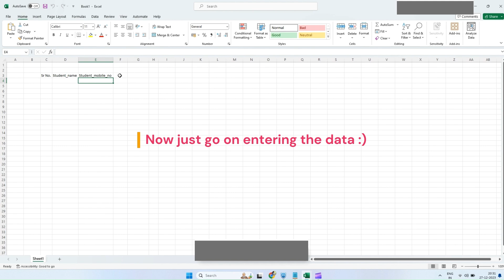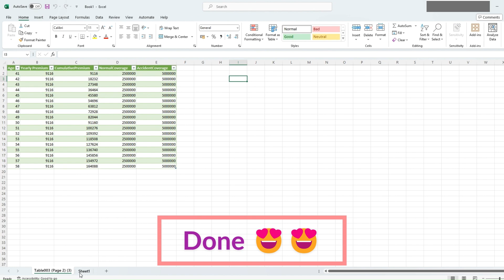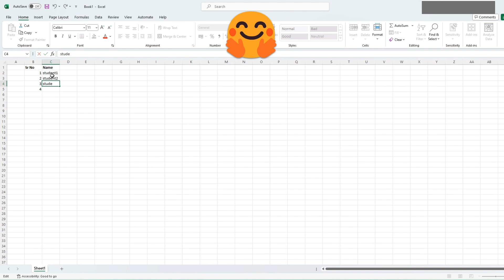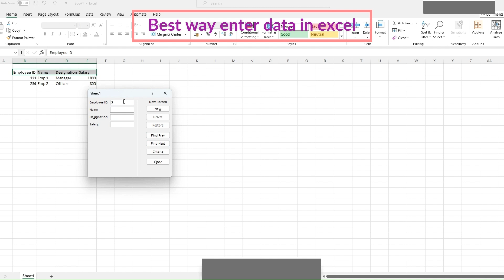Top 6 Excel Tips and Tricks To Save You HOURS of time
In this video,  I will highlight Top 6 Excel Tips and Tricks To Save You HOURS of time. Use these tricks and tips to improve your efficiency using Excel. I am confident you will discover some that you have not seen before. Leverage these to become more productive using Excel at work, school and home, and shave hours off the time you spend in the sheets!

Timestamps:
0:01 -Automate column width
0:34 -Set series
1:02- How to delete Blank rows
1:30 -Convert pdf to excel
1:57 -Set sequence no
2:22 - data entry system in  excel

excel tips
excel tricks
excel hacks
excel productivity
automate excel
excel series
delete blank rows excel
convert pdf to excel
sequence number excel
enter data excel
excel tips and tricks for beginners
how to improve excel skills
excel power user tips
hidden features in excel
excel shortcuts to save time
automate repetitive tasks in excel
best way to format data in excel
create charts and graphs in excel
analyze data in excel
import and export data in excel

Automate column width: automatically resize excel columns, best way to fit all data in excel column, excel autofit columns shortcut
Set series: generate sequence numbers in excel, create autofill series in excel, formula for automatic numbering in excel
Delete blank rows: delete empty rows in excel, remove blank lines in excel spreadsheet, filter and delete blank rows excel
Convert pdf to excel: convert pdf to editable excel, import pdf data into excel spreadsheet, best way to transfer pdf to excel
Set sequence number: add sequential numbers in excel table, automatic numbering in excel list, continuous numbering in excel formula
Best way to enter data: efficient data entry techniques in excel, excel data entry tips and tricks, fastest way to type data in excel